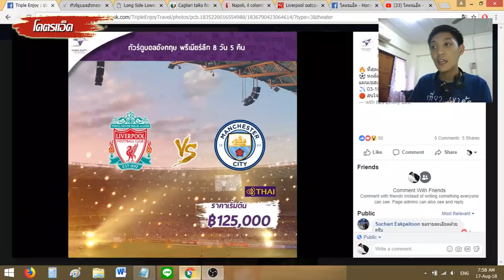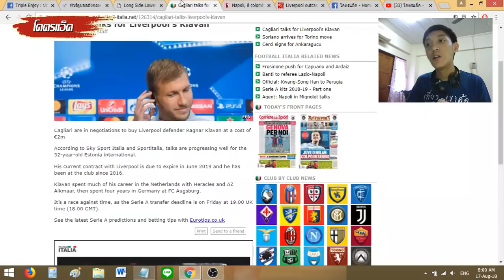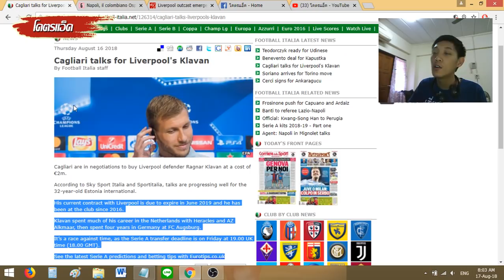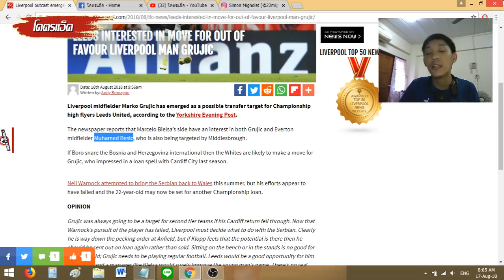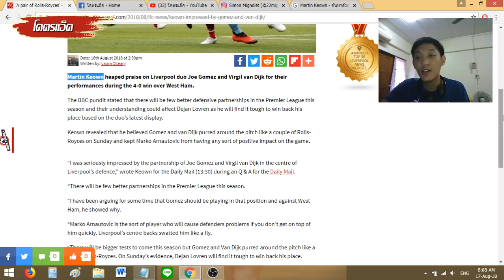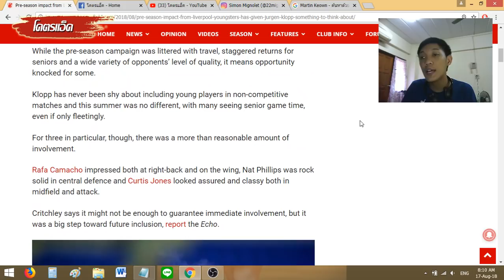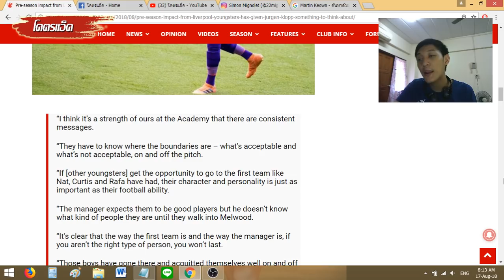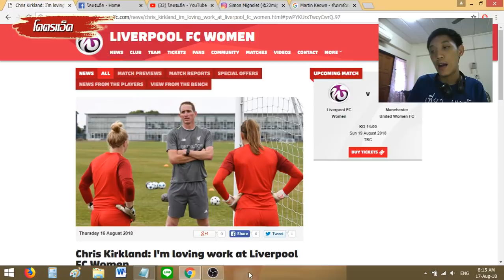สรุปข่าวลิเวอร์พูลเช้า17/08/61- คลาวานอาจย้ายคืนนี้, กูรูชี้โกเมซจับคู่ฟานไดค์โคตรดี, อื่นๆ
**ดูรายละเอียดทัวร์ดูบอล Triple Enjoy ที่ลิ้งนี้ หรือที่เพจ
**เว็บไซต์ที่น่าเชื่อถือที่สุด อยากสนุกตื่นเต้น คลิ๊กลิ้งนี้